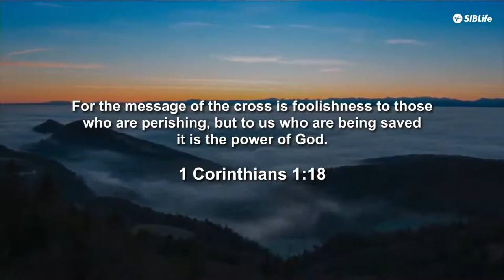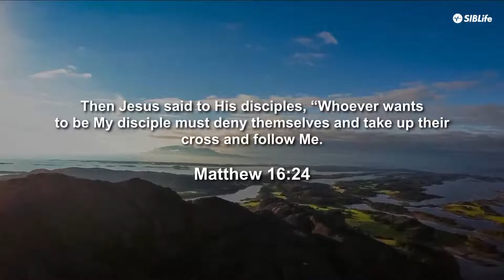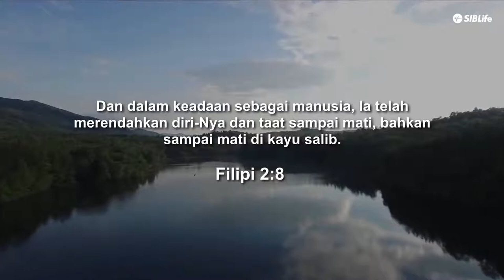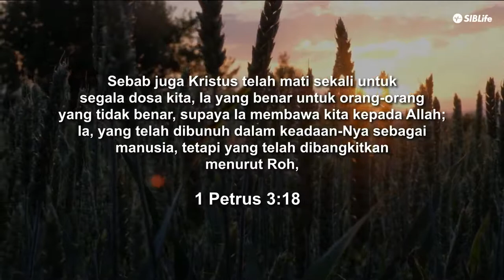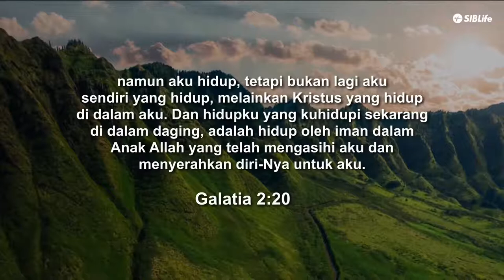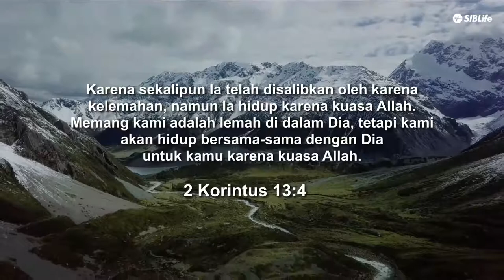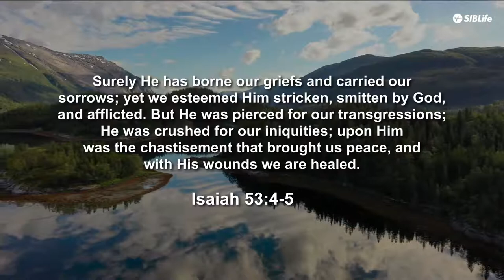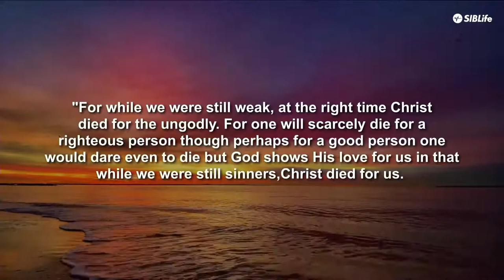Worship Intro Video | Instrumental Worship | Good Friday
✞  FAITH REVIVED: GOOD FRIDAY SERVICE
If you don't have a home church, you're more than welcome to join us. We are so excited to invite you to a Good Friday service in which we will come together to lift our voices in honour of the perfect sacrifice that Jesus made for us on the cross.

🍇🍞  HOLY COMMUNION
This Friday is a Good Friday, we are taking the time as a family to partake in communion. We encourage you to participate with us.

Make sure you have the elements ready at home - it doesn’t have to be elaborate or match exactly what you have seen before. This will be a moment where our hearts genuinely seek to honour Jesus and remember all He has done for us.

📍  GET DIRECTIONS
Everyone is welcome at SIBLife Church and we would encourage you to plan your visit in advance.

‣ I'm New: Welcome home! Kindly fill in the digital connect form
‣ Prayer Request: Do you have a prayer need? Submit your prayer request